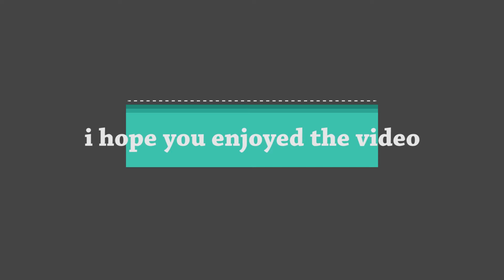Mario and Beat Saber...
This custom level was very fun and easy to play but its confusing what saber to use for the Goombas. 9 out of 10

Mod I used for the spinning sabers: Trick Saber